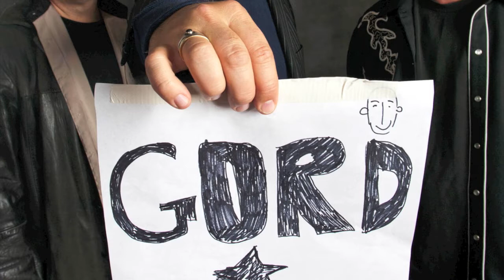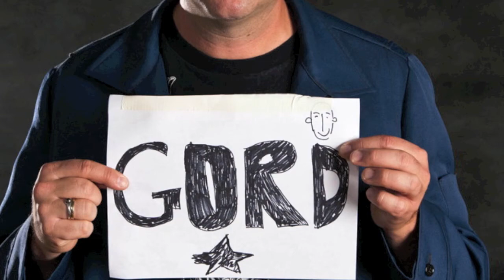The Gords, "Somewhere In The Rubies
The Gords are Gordon Lee Worden, Gord Maxwell and Gord Matthews. Song by Ian Tyson